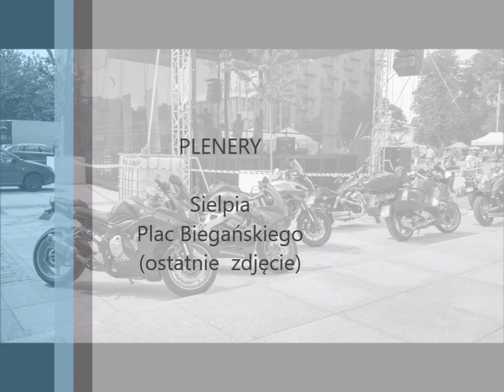Sielpia na moto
Wypad motocyklowy z chłopakami